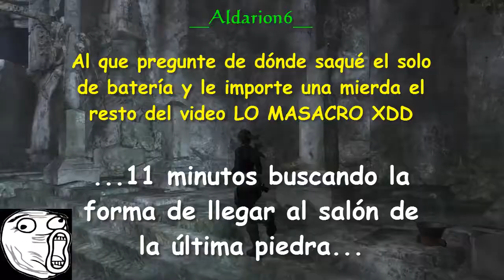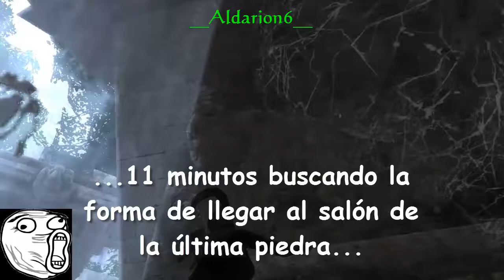Tomb raider, underworld -17- Sur de México 6/7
ÉSTE NIVEL YA ME ESTÁ VOLVIENDO LOCO!